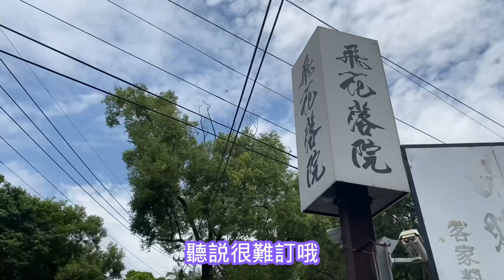￼別當「物奴」/美國搬家 具有意義的大型傢俱 如何安置？￼ The Minimalists Less Is Now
極簡=快樂
我們需要的並沒那麼多，學會～捨棄
￼人生最重要的課題是「體驗」而不是「無謂的收藏」

如果大型物件在自己的家沒用就把它找到另外一個更屬於適合這傢俱的￼家
例如婆婆的大型鋼琴

將生命中以及日常生活裡不需要的東西予以「斷捨離 」
才能「脫離對物的執著」，讓自己變得身輕如燕，人生更快活！